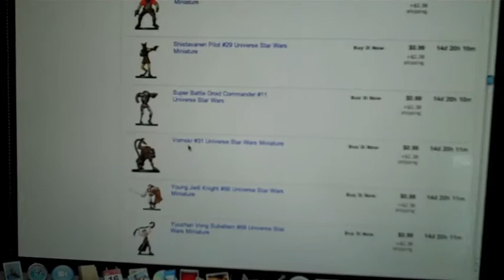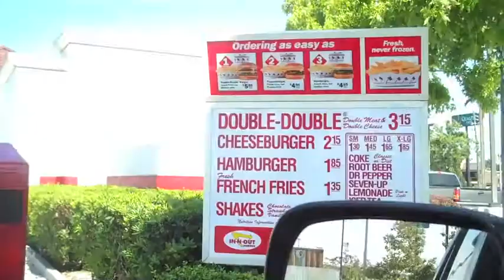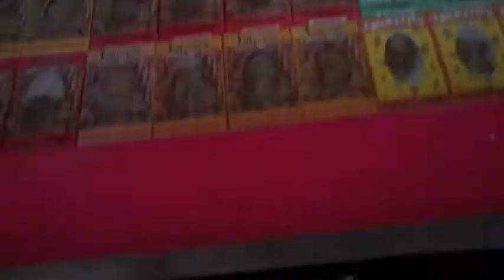MAN EATS SCORPION! EPIC TARGET SWORD BATTLE! Day 2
I eat a scorpion in Pismo Beach, CA! Warrior battle takes place in a Target! Chewbacca eats at In-N-Out! July 16th, 2010